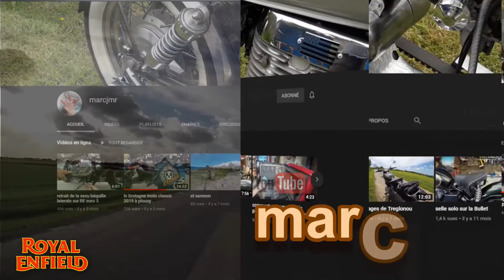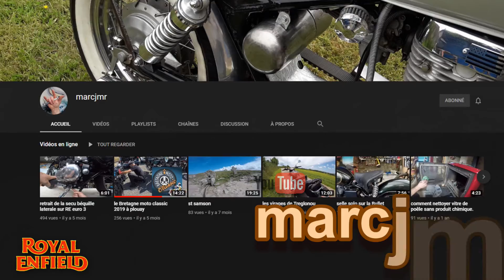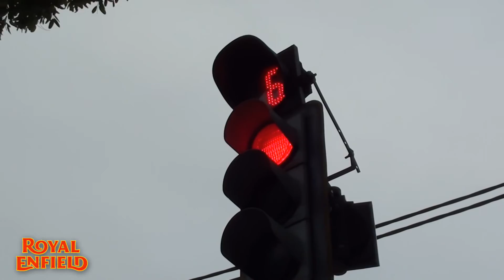Les différences entre rouler en Royal Enfield au Vietnam et en France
Dans cette vidéo, vous allez découvrir, avec humour, la différence entre la conduite au Vietnam et en France grâce à Jean Marc qui a tourné la partie Française dans sa région (la Bretagne) et moi même pour la partie Vietnam.

Bon visionnage.